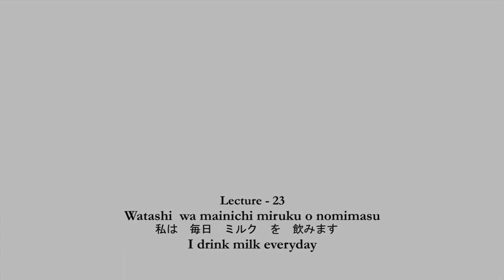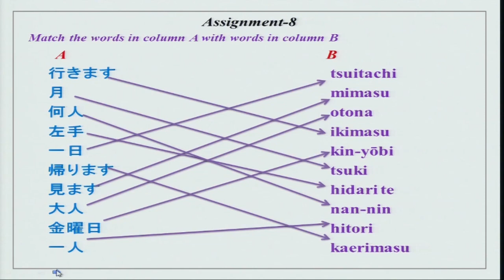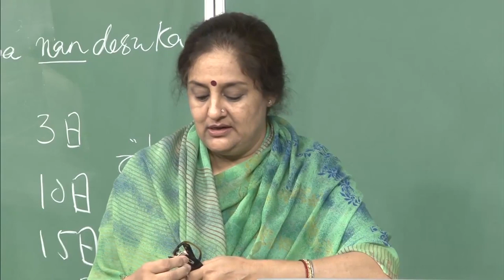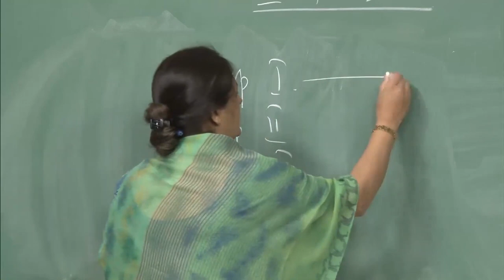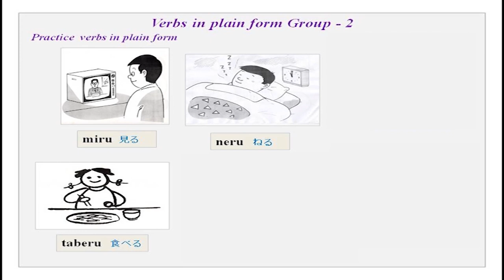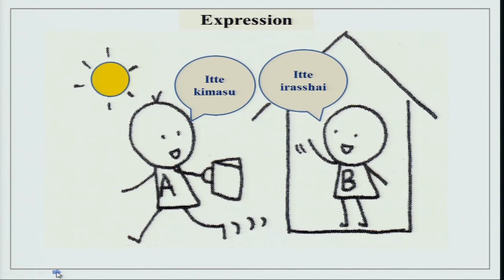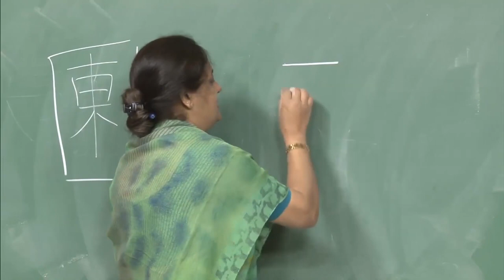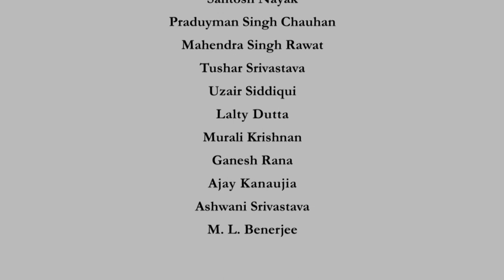Watashi wa mainichi miruku o nomimasu.